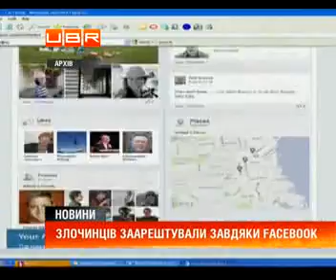Злочинців заарештували завдяки facebook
ubr.ua - украинский бизнес ресурс : Соціальні мережі&nbsp; - не тільки для розваги. Поліція Нью-Йорка затримала більше ніж п&rsquo;ятдесят членів ворогуючих злочинних угруповань, відстеживши їхню діяльність у Фейсбуці. Зловмисники занадто активно обмінювалися образами та погрожували один одному.
Цікаво знати: Fаcebook иногда становится опасным для жизни
Примітно, що вік заарештованих - від 16-ти до 23-х років.&nbsp; Їм&nbsp; уже висунули звинувачення, зокрема, в незаконному володінні зброєю, вбивстві і замаху на вбивство.
Фейсбук хоче стати "серйозною" соц. мережею
Варто відзначити, що в серпні минулого року поліція Нью-Йорка сформувала новий підрозділ, співробітники якого будуть слідкувати за правопорушниками в соціальних інтернет-сервісах, на зразок Фейсбука і Твіттера. .